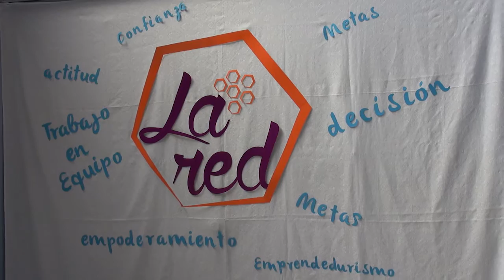Lanzamiento de La Red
Una iniciativa del Colegio de Periodistas de Costa Rica para promover las ideas y espíritu emprendedor de sus agremiados. El lanzamiento oficial se realizó el 5 de abril de 2016 en las instalaciones del Colper.